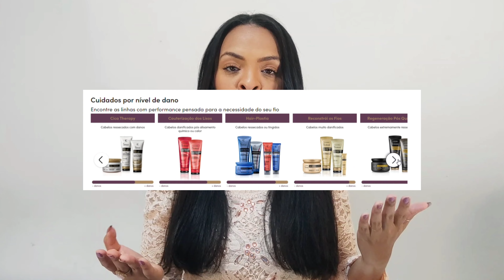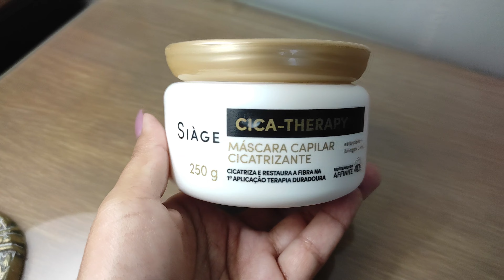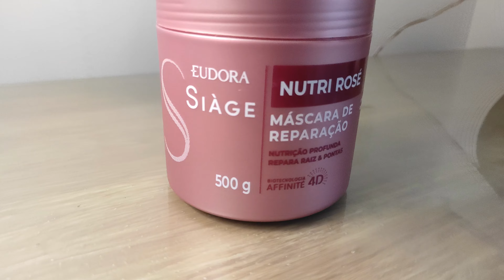✅ MELHORES MÁSCARAS PARA CRESPO ALISADO - TOP 5 MÁSCARAS EUDORA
TOP 5 MÁSCARAS EUDORA - CRESPO ALISADO

Gente, vocês gostaram bastante do vídeo pós química completona só com produtos da Eudora, então nada mais justo que eu mostrar pra vocês as minhas 5 máscaras preferidas da marca (das que eu já testei ok?) e que ganham meu coração (e meus cabelos!!).
De cada máscara que eu falar aqui eu vou listar categorias que eu creio que são importantes no momento de fazer uma avaliação pra que vocês também possam ir tirando suas próprias conclusões de qual máscara se adequa melhor aos seus fios, tá bom? E gente, se por acaso você se interessar por alguma máscara das que eu vou falar aqui, eu vou deixar links de confiança pra vocês comprarem na descrição do vídeo, ta bom?
E antes de começar, eu já te peço pra você deixar um like logo no inicio desse vídeo, porque um gesto que não custa nada pra vc, tem MUITA importância pra mim! Aproveita e já se inscreve aqui no canal também, e assim você não perde nenhum conteúdo e garante os cabelos muito mais saudáveis! ;) E tambééém, ajuda a youtuber caloura a continuar trazendo conteúdo de qualidade sobre cabelo crespo alisado pra vocês! Se você gosta do conteúdo do canal e quer apoiar o Cantinho pra que ele continue crescendo e evoluindo, você pode clicar no botão Valeu e assim também fazer parte desse projeto e da história desse canal!!
Ah! E se você quiser conversar comigo, bater um papo, me segue lá no instagram, tá? @cantinhodasalisadas. Vou deixar tudinho aqui na tela e na descrição pra vocês!

COMPRE OS PRODUTOS QUE EU USEI ORIGINAIS DE MANEIRA SEGURA:

✅ Eudora Máscara Capilar Siàge Nutri Óleos Poderosos 250g

✅ Eudora Siàge Cica Therapy - Máscara Capilar 250g

✅ Eudora Máscara Capilar Siàge Expert Regeneracão

✅ Eudora Máscara Capilar Siàge Nutri Rosé 250g

✅ Eudora Siàge Máscara Capilar Hair-Plastia 250G

*  [DICAS] 5 MOTIVOS PARA A PROGRESSIVA NÃO PEGAR NO SEU CABELO - POR QUÊ O CABELO NÃO ALISOU?

SOBRE MEU CANAL:
Oi, eu sou a Evellyn Araujo! Meu maior objetivo é ajudar pessoas que querem aprender sobre cuidados com cabelos alisados, crespos e quimicamente tratados a terem o cabelo que sempre sonharam! Sejam muito bem-vindos (as) ao meu canal :)